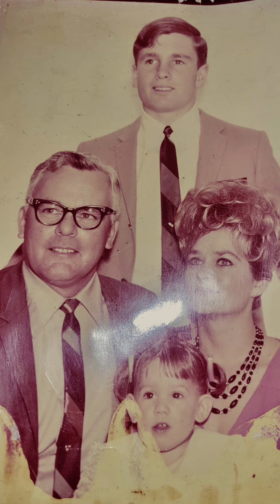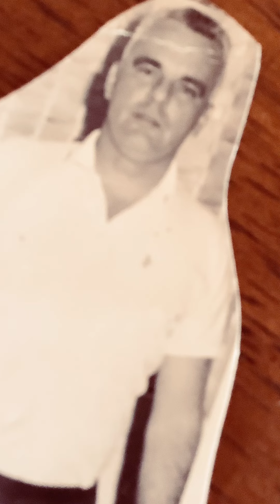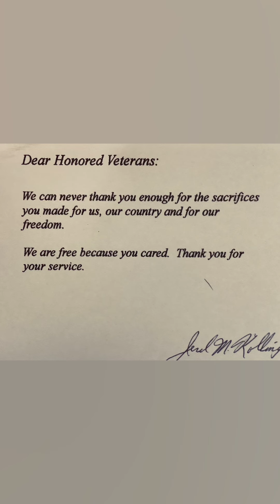John P Steele Uncle Father Grandfather You’re Best Friend Coach family vphotos